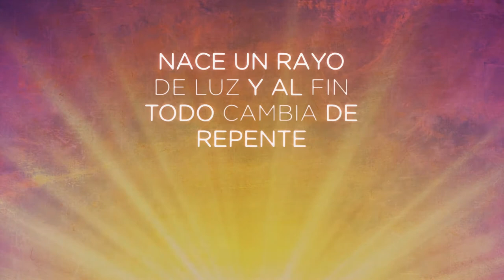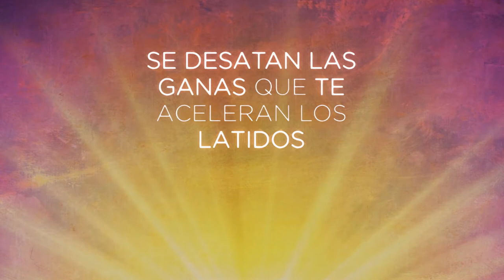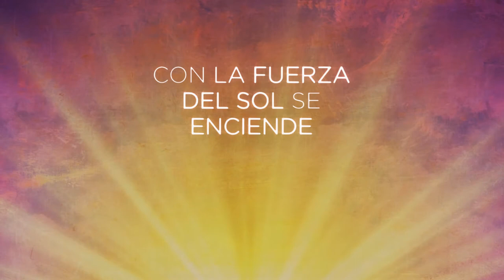CON LA FUERZA DEL SOL - Carlos Morell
Versión 2021 de un clásico que nació en los 90 como jingle de la ESTACIÓN DEL SOL, la popular FM mendocina.